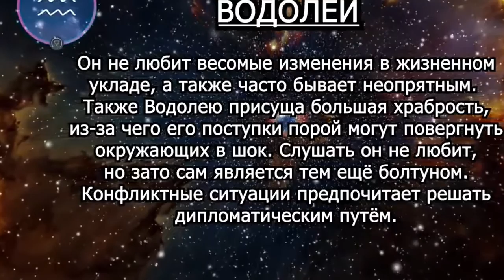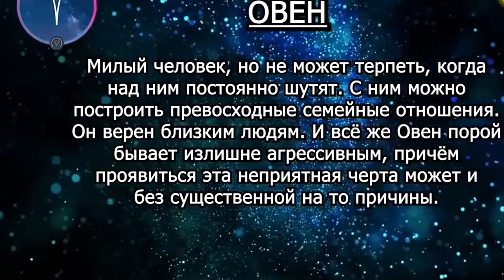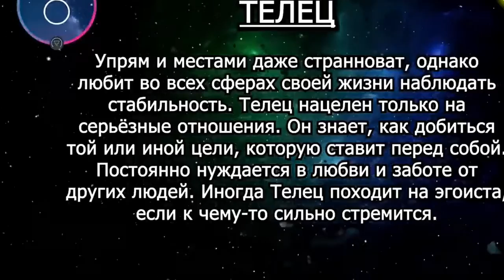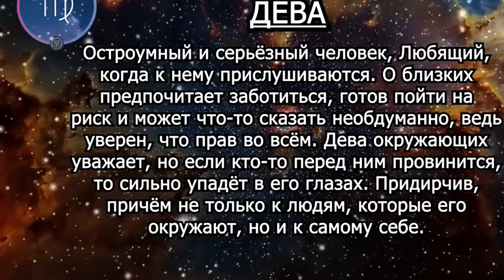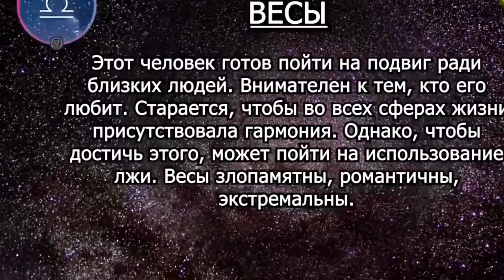Необычная правда о знаках Зодиака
00:00 Необычная правда о знаках Зодиака
00:19 Водолей
01:01 Рыбы
01:26 Овен
01:45 Телец
02:09 Близнецы
02:37 Рак
03:03 Лев
03:26 Дева
03:51 Весы
03:11 Скорпион
04:27 Стрелец
04:44 Козерог